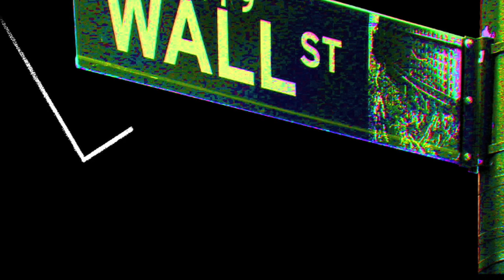Government-Managed Capitalism: A Love Story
Memo to documentary filmmaker Michael Moore: Free markets didnt cause the financial crisis. The biggest culprits were government planners meddling with the market. So why does Michael Moore (Capitalism: A Love Story) want to route even more power and money through Washington? Centralized planning is economic poison. Doubling down isn't the cure.